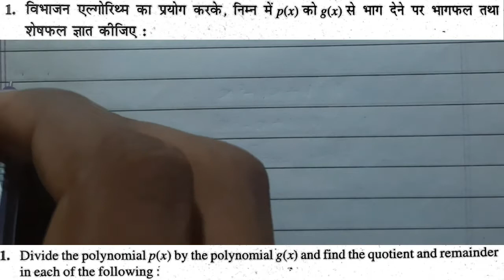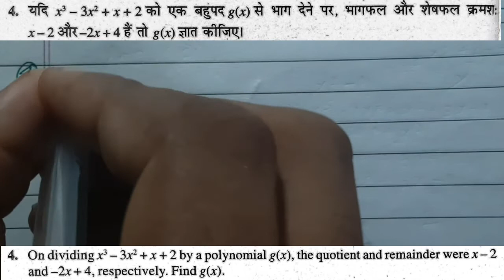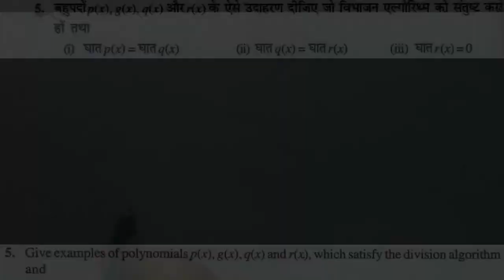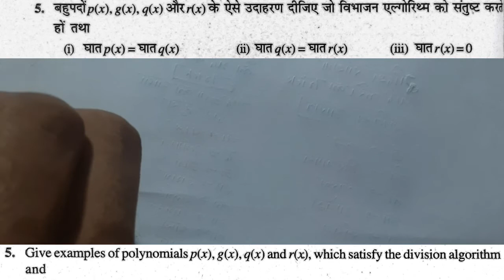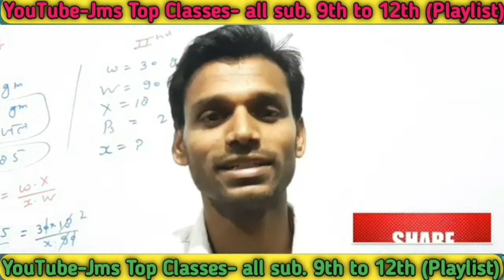Exercise 2.3 Polynomial (बहुपद) Class-10 maths NCERT solution in hindi/English jms top Classes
कक्षा-10 (गणित)- NCERT - हिन्दी/English मे हल है

गणित कक्षा-10 (Maths Class-X)

अध्याय-1 वास्तविक संख्याए (Real Numbers)
प्रश्नावली (Exercise)-1.1

प्रश्नावली (Exercise)-1.2

प्रश्नावली (Exercise)-1.3

प्रश्नावली (Exercise)-1.4

प्रश्नावली (Exercise)-1.5

अध्याय-3 दो चर वाले रैखिक समीकरण युग्म (Pair of Linear Equations In Two Variables)
प्रश्नावली (Exercise)-3.1

प्रश्नावली (Exercise)-3.2

प्रश्नावली (Exercise)-3.3

प्रश्नावली (Exercise)-3.4

प्रश्नावली (Exercise)-3.5

अध्याय-4 द्विघात समीकरण (Quadratic Equations)
प्रश्नावली (Exercise)-4.1

प्रश्नावली (Exercise)-4.2

प्रश्नावली (Exercise)-4.3

प्रश्नावली (Exercise)-4.4

प्रश्नावली (Exercise)-4.5

अध्याय-5 समान्तर श्रेणियां (Arithmetic progressions)

अध्याय-6 त्रिभुज (Triangles)

अध्याय-7 निर्देशांक ज्यामिती (Coordinate Geometry)

अध्याय-8 त्रिकोणमिति का परिचय (Introduction to Trigonometry)

अध्याय-9 त्रिकोणमिति के कुछ अनुप्रयोग (Some Applications of Trigonometry)

अध्याय-10 वृत्त (Circles)

अध्याय-11 ज्यामितीय रचनाए (Geometrical Constructions)

अध्याय-12 वृत्तो से सम्बन्धित क्षेत्रफल (Areas Related to Circles)

अध्याय-13 पृष्ठीय क्षेत्रफल और आयतन (Surface Areas and Volumes)

अध्याय-14 सांख्यिकी (Statistics)

अध्याय-15  प्रायिकता (Probability)